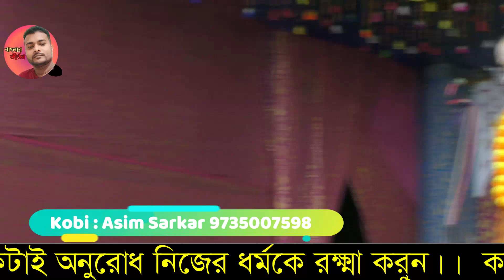হাত জোর করে অনুরোধ করলেন মতুয়া ধর্মকে রক্ষা করার জন্যে ,,||অসীম সরকার||Asim Sarkar Kobi gaan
হাত জোর করে অনুরোধ করলেন মতুয়া ধর্মের সকলের কাছে ধর্ম কে রক্ষা করার জন্যে 🙏

কবিয়াল : অসীম সরকার ( Asim Sarkar)
ঠিকানা : হরিণ ঘাটা, নদীয়া
শিল্পীর সাথে যোগাযোগ করুন 🙏

হরে কৃষ্ণ হরে কৃষ্ণ কৃষ্ণ কৃষ্ণ হরে হরে হরে রাম হরে হরে রাম রাম রাম হরে হরে 🙏🙏
শ্রী রাধার চরনে প্রার্থনা জানাই সকলের মঙ্গল ও শারীরিক সুস্থতার কামনা করি 🙏🙏

ভিডিও রেকর্ডিং ও ভিডিও এডিটিং  ---  নিত্যানন্দ দাস
ভিডিও রেকর্ডিং করতে ফোন করুন: 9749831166
ঠিকানা : সরবেড়িয়া উঃ 24 পরগনা